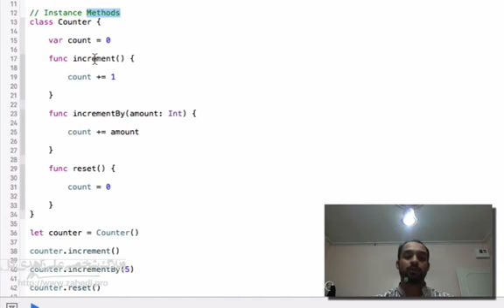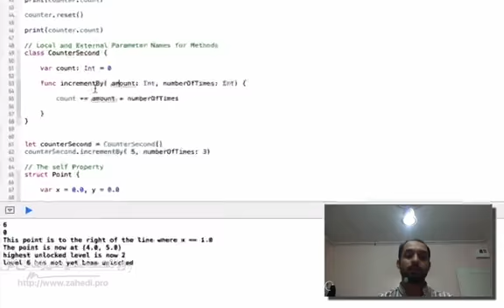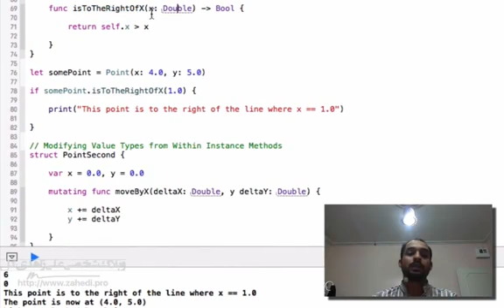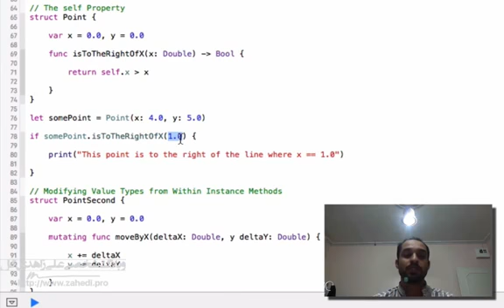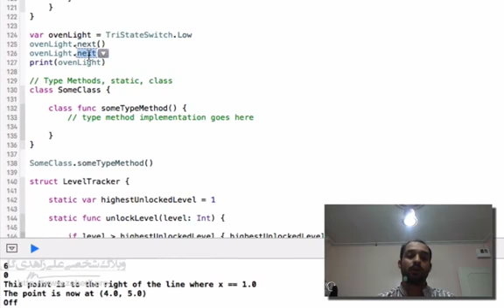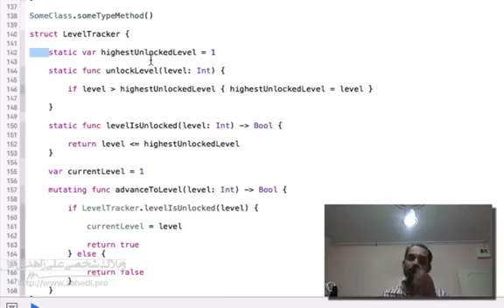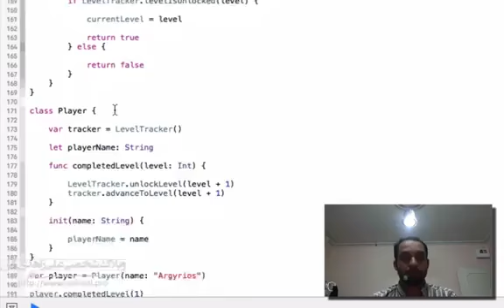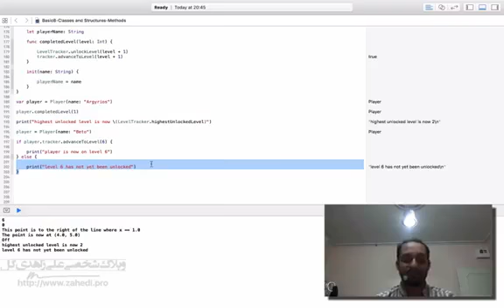IOS - آموزش برنامه نویسی ای او اس قسمت 7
آموزش سیستم عامل ios
    آشنایی با اصول طراحی رابط کاربری در ios
    آشنایی کامل با محیط Xcode
    آشنایی با زبان برنامه نویسی Swift
    آشنایی کامل با ساختار iOS و پیاده سازی انواع اپلیکیشن
    پیاده سازی دیتابیس SQLite و ORM Realm
    پیاده سازی ارتباط غیر همزمانی با سرویس Restfull
    و …